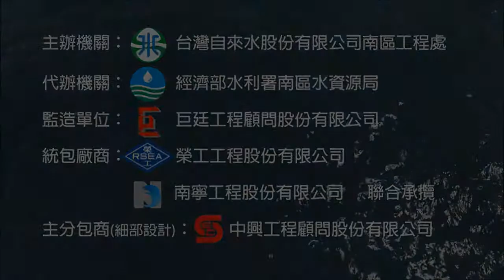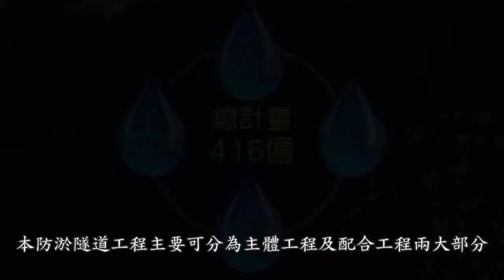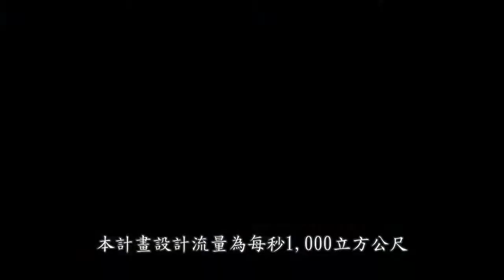南化水庫防淤隧道工程簡報宣導影片